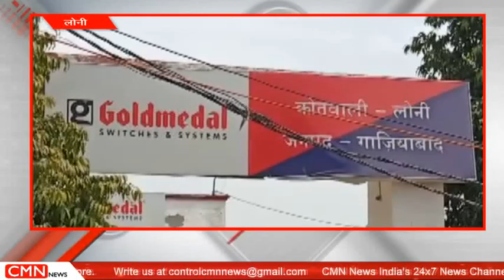लोनी -शराब तस्कर गिरफ्तार